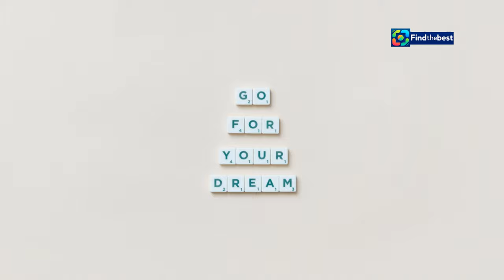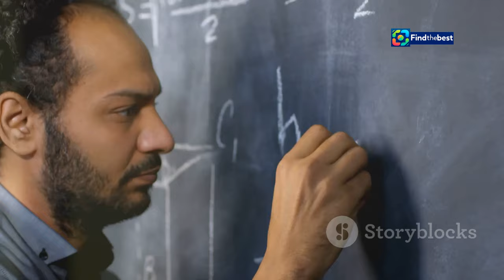10 Bollywood Movies on OTT to Celebrate International Men’s Day 2024 | Shershaah, Sardar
OUTLINE:
00:00:00 Intro
00:00:52 Sardar Udham - A Legacy of Courage
00:01:16 Shershaah - A Brother, A Soldier, A Hero
00:01:58 Sooryavanshi - Action and Integrity
00:03:05 Jersey - Second Innings, Unwavering Spirit
00:04:05 The Key to Empowerment
00:05:06 Raksha Bandhan - The Unbreakable Bond of Family
00:06:07 Drishyam 2 - Protecting the Ones We Love
00:06:35 Bheed - Resilience in the Face of Adversity
00:07:34 Tu Jhoothi Main Makkaar - Love, Laughter, and Second Chances
00:08:42 83 - The Spirit of Victory
00:09:43 Outro

10 Bollywood Movies on OTT to Celebrate International Men’s Day 2024 | Shershaah, Sardar Udham & More

**Category:**
Entertainment

🎬 **इंटरनेशनल मेन्स डे 2024** पर पुरुषों की ताकत और साहस का जश्न मनाने के लिए यहाँ हैं 10 बेहतरीन बॉलीवुड फिल्में! 🇮🇳✨ इन फ़िल्मों में दिखाया गया है पुरुषों की यात्रा, संघर्ष और विजय की कहानियाँ।

📽️ **फिल्मों की सूची:**
1. **शेरशाह** (2021) - कैप्टन विक्रम बत्रा की बहादुरी की कहानी।
2. **सरदार उधम** (2021) - जलियांवाला बाग हत्याकांड का प्रतिशोध।
3. **सूर्यवंशी** (2021) - एक पुलिस अधिकारी की कहानी।
4. **जर्सी** (2022) - एक पूर्व क्रिकेटर की प्रेरणादायक यात्रा।
5. **दसवी** (2022) - एक राजनीतिज्ञ की शिक्षा की कहानी।
6. **रक्षा बंधन** (2022) - भाई-बहन के रिश्तों पर आधारित।
7. **दृश्यम 2** (2022) - एक थ्रिलर मर्डर मिस्ट्री।
8. **भीड़** (2023) - प्रवासी श्रमिकों की संघर्ष की कहानी।
9. **तू झूठी मैं मक्कार** (2023) - आधुनिक रिश्तों पर एक रोमांटिक कॉमेडी।
10. **83** (2021) - भारत की 1983 क्रिकेट विश्व कप की विजय की कहानी।

🔍 **इन फ़िल्मों का आनंद लें और मेन्स डे पर अपने पसंदीदा पुरुषों को सराहें!** ❤️

🎬 **On International Men's Day 2024**, here are 10 amazing Bollywood movies to celebrate men's strength and resilience! 🇮🇳✨ These films depict inspiring stories of men's journeys, struggles